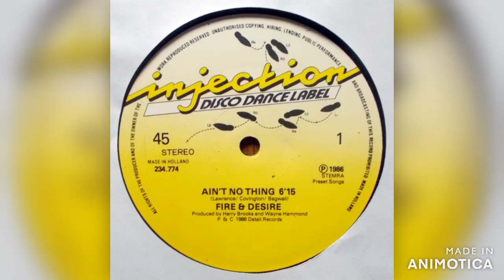Fire & Desire - Ain't No Thing 1986